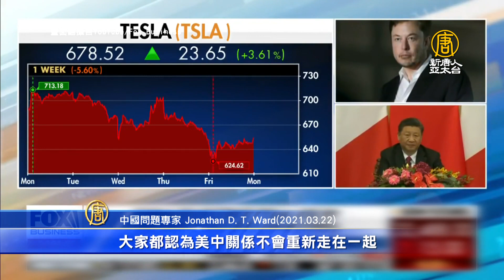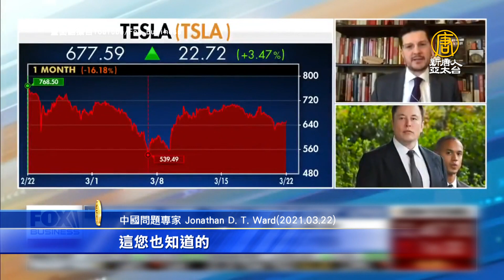美中會談後遭共軍喊禁！特斯拉中國市場遇難